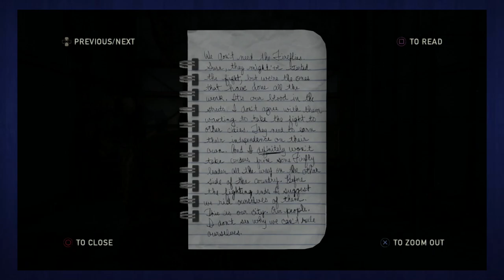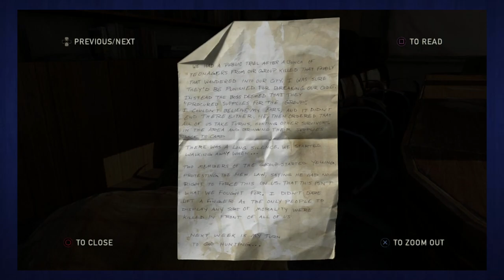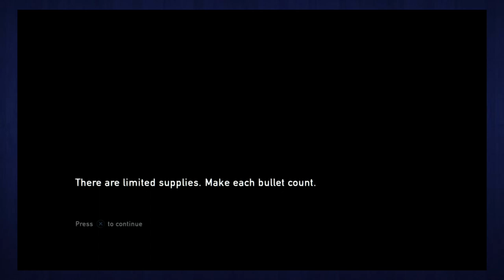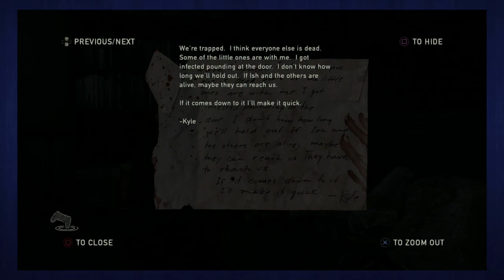BILL NEVER PLAYED THE LAST OF US PART 4: STRANGER DANGER! (LET'S PLAY)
Bill (thethirdbill) continues his The Last of Us Remastered let's play with Mike! Joel and Ellie are separated and things are getting grim. Is Bill ready for Ellie to grow up? Bill is trying to chill, Mike is trying to gaming, can they get Ellie to safety?. Check out the next part of Bill's first experience with The Last of Us PS4 Remastered! Sit back, relax, and enjoy!

***RESOURCES***
Black Lives Matter:

INTERNATIONAL: TrevorSpace.org

issuesintheworld.carrd.co

Disaster Distress Helpline:
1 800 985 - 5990 Txt ‘TalkWithUs’ to 66746
Sexual Assault Help Line: